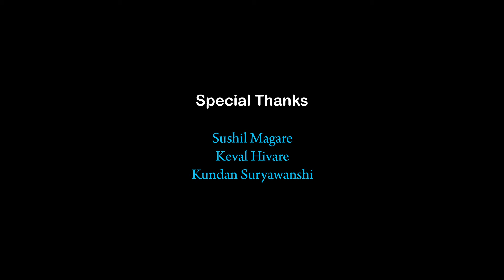Taron ke shaher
Our new cover song shoot